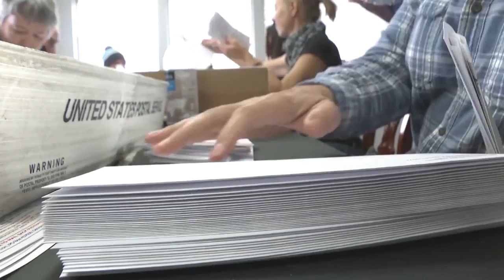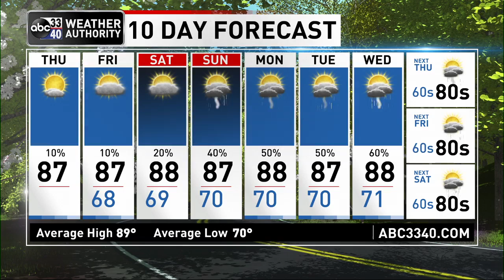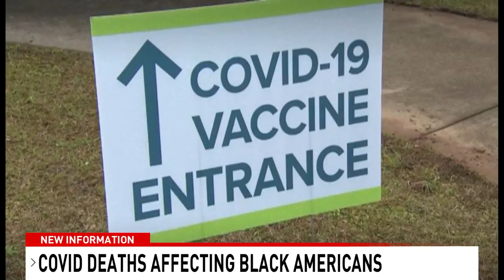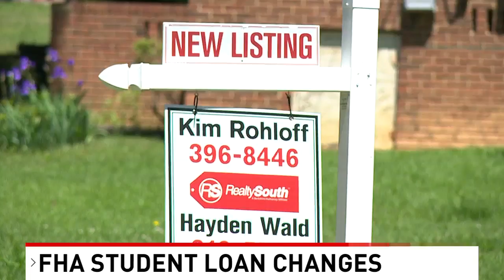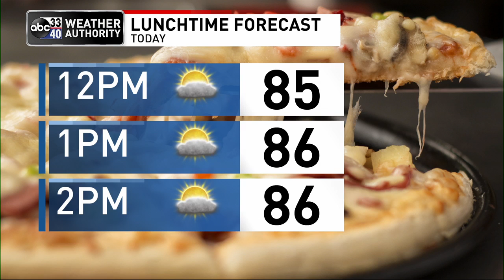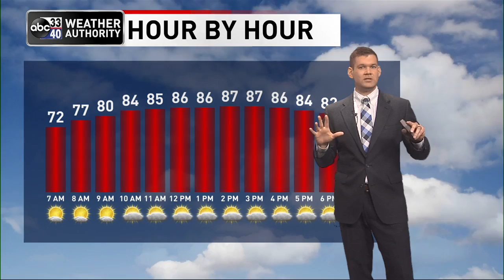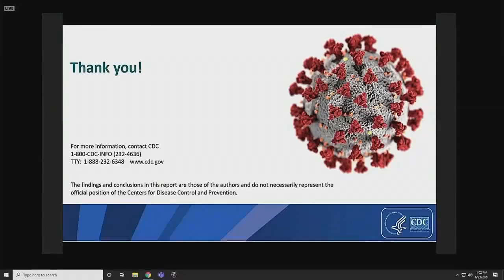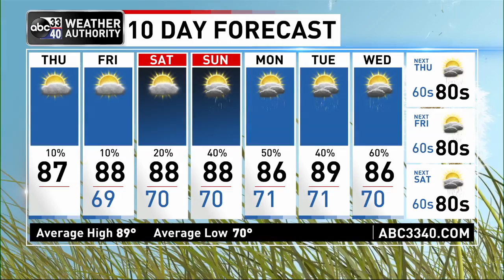GMA SURFSIDE BREAKING NEWS